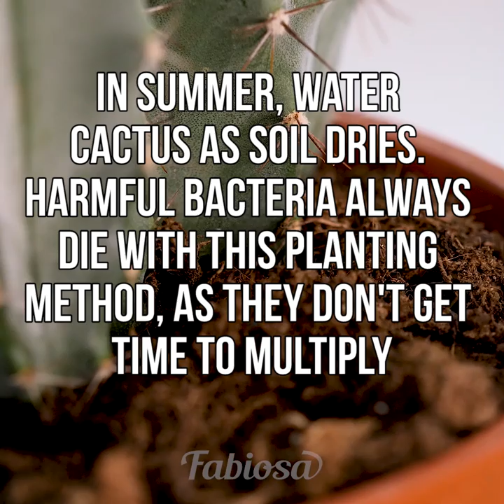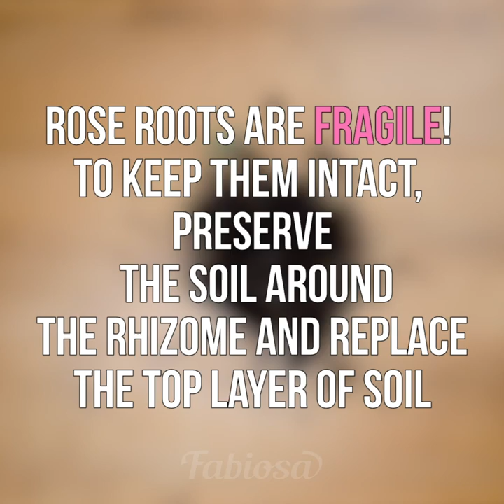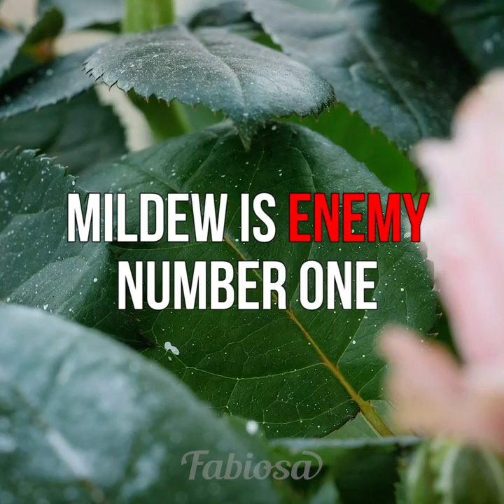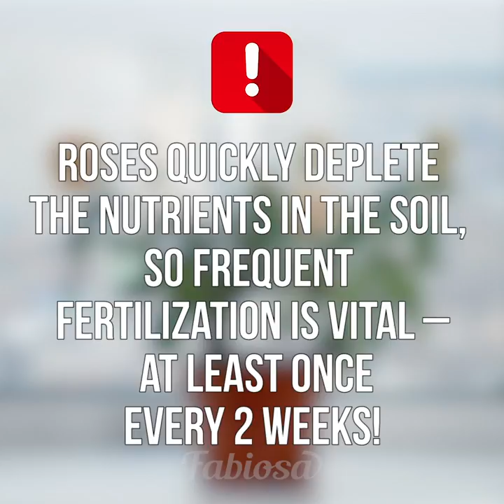Make your houseplants bloom like crazy | Gardening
Looking for DIY gardening tricks for indoor plants and flowers 🌹? You’ve come to the right place! In this video by Fabiosa, we’ll share secrets to planting and organic gardening, as well as show how to make organic fertilizers, how to grow banana trees 🍌, how to make an orchid bloom 🌺, and so much more!
If you liked our gardening hacks, then please give this video a thumbs-up 👍.

0:00 - help home flowers bloom naturally 🌺
0:31 - easy plant care and propagation hacks
1:47 - make indoor flowers bloom faster 🌷
2:46 - simple cactus care hacks
5:48 - replant and propagate roses 🌹
8:26 - grow exotic fruits at home

Music 🎵: Fairy Lights - The Waiting World
Jelly Pepper Jelly Jam - Martin Klem
Imagined Sunshine - Water Mirrors
Maiden Voyage - Duke Herrington